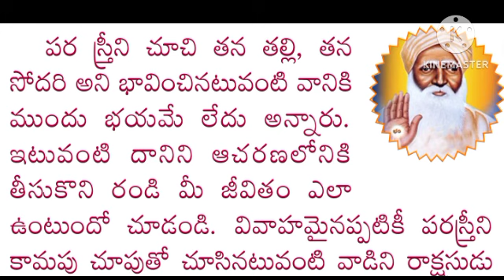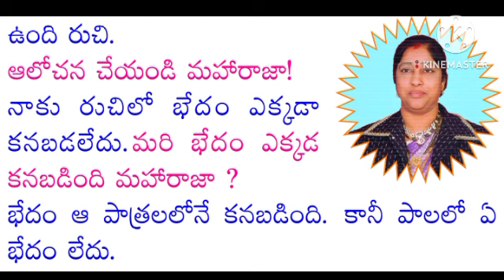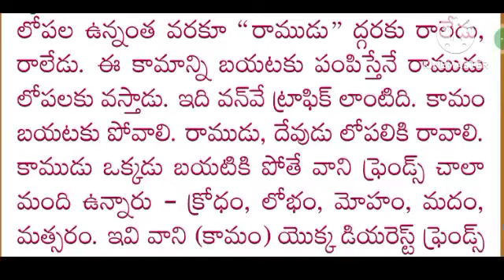BHAM GURU VANI భం గురు వాణీ